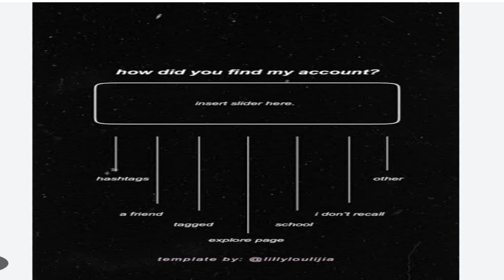HOW DID YOU FIND MY ACCOUNT